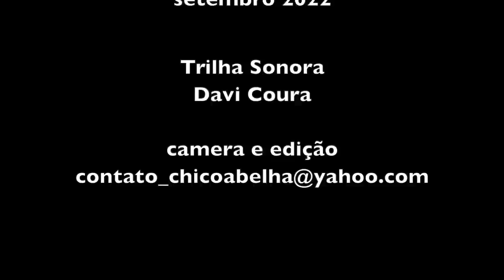NA PANELA TEM PÉ DE PORCO, O SENHOR QUÉ COMÊ COM A GENTE?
Entrevista com Dona Ivanda no Bairro da Mata de Cima em Maria da Fé MG.
Agradeço ao Cleovane e sua esposa Rute que me hospedaram por 4 dias em sua casa para que eu pudesse realizar as filmagens da aração de terra com juntas de bois e outras entrevistas no Bairro da Mata.
Ah, agradeço também à Alcina que nos preparou um delicioso bolo de fubá cremoso.